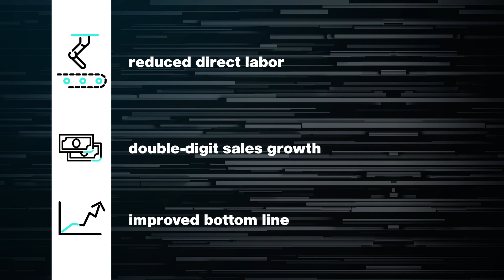2023 Plex Transformer Impact Award Winner: Superior Trim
See how Superior Trim leveraged smart manufacturing solutions to improve processes and become the 2023 Transformer Impact Award Winner.

To learn more about how manufacturers exceed expectations and become industry leaders backed by smart manufacturing solutions, read a success story